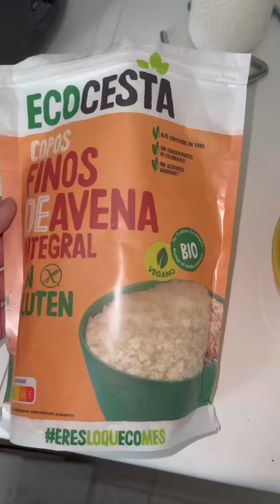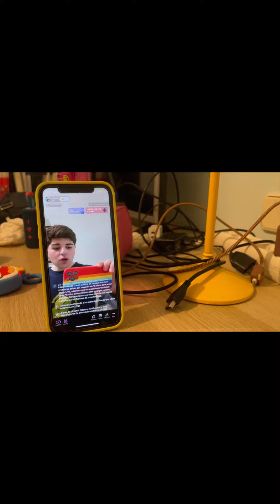Un día por el berrueco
Fuimos a pasar un finde semana con mis mejores amigas y lo pasamos estupendamente.

Instagram fotografía: fotografomiguell